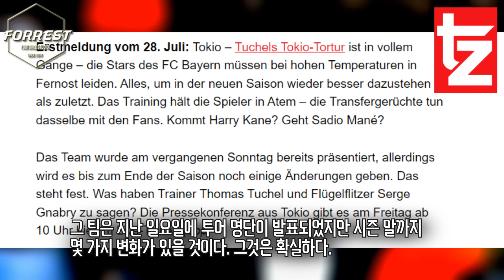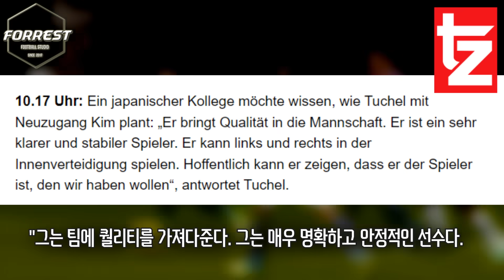"김민재, 오늘 경기 출전한다" 투헬 감독 공개선언, 김민재 오늘 바이에른 데뷔전 치른다! 투헬 형 구라 아니지?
구독!